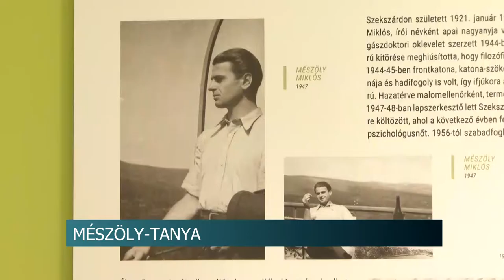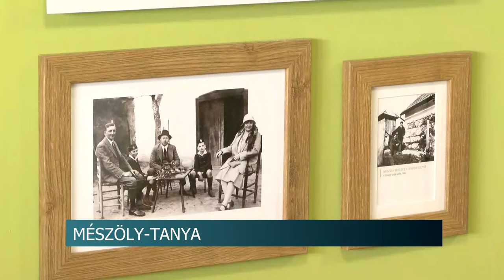20210610 hirado Meszoly tanya megnyito